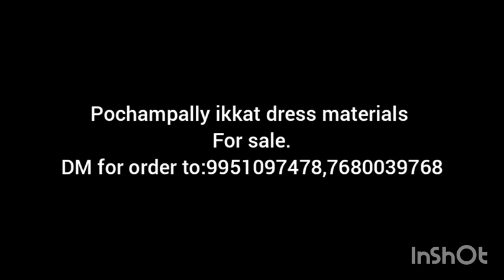Pochampally ikkat dress materials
Pochampally ikkat cotton dress materials are for sale.
DM for order to: 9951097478,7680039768.
Brand:sri Lakshmi handlooms, Yellanki,Ramanapet.